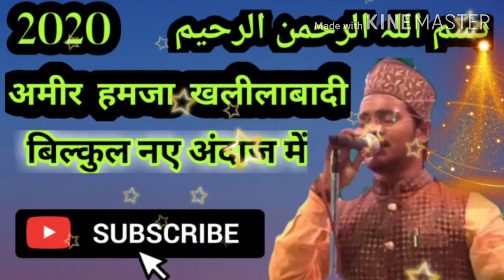ameer hamza khalilabadi#मरहबा सद मरहबा चेहरा मेरे सरकार का new naat by /ameer hamza khalilabadi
New Misbahi channel
Hafiz Muhammad Iliyas Kadiyapur Pahiteepur